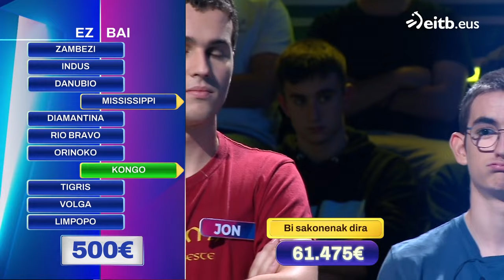MIHILUZE 2023-2024: 58 (2023-12-19)